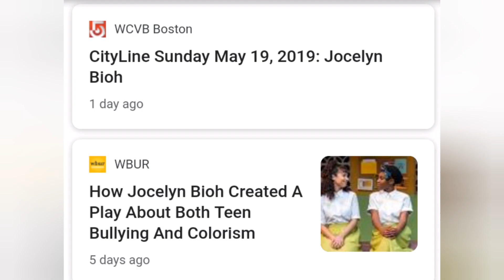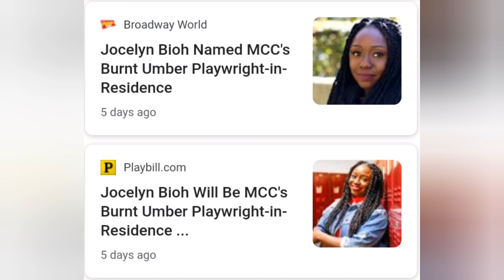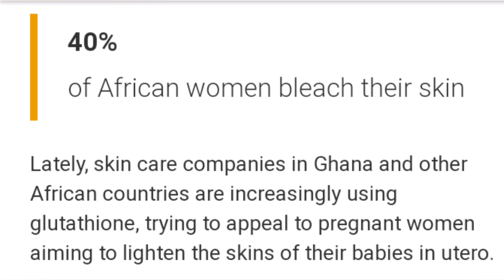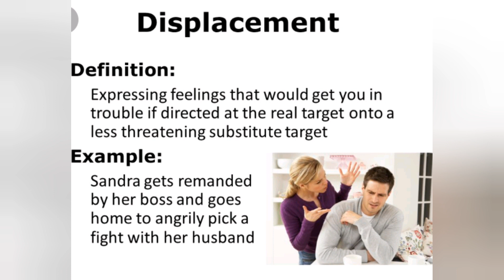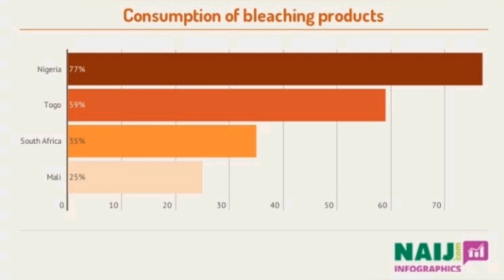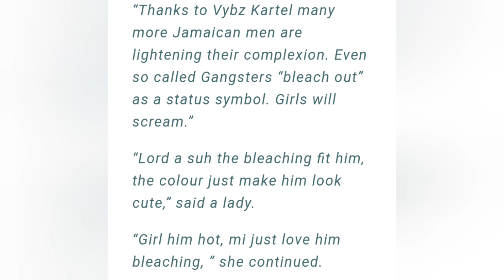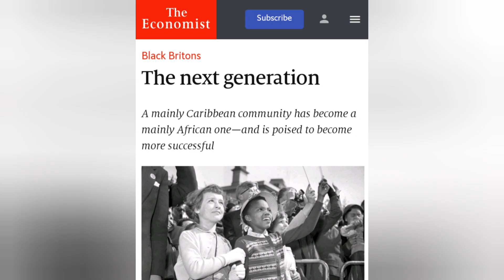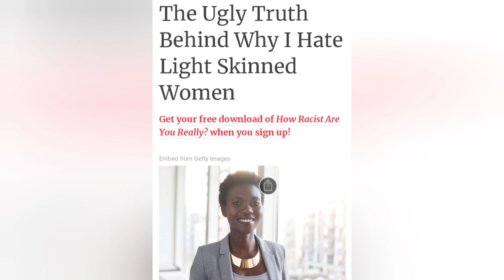African Mean Girls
The African Mean Girls play, School Girls, created by Jocelyn Bioh brings personal experiences of colorism to America.